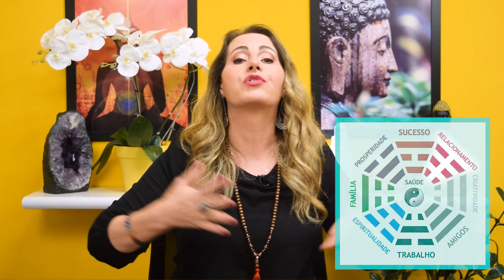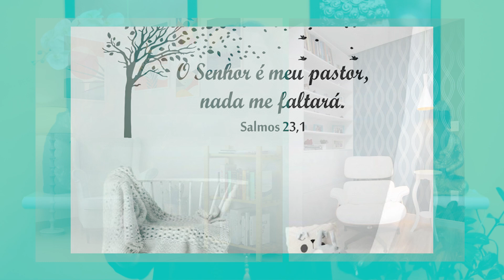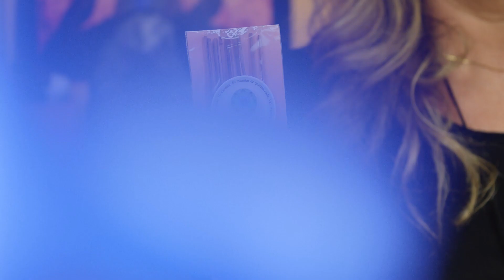Área da Espiritualidade Feng Shui | Como Ativar e Ter Mais PROTEÇÃO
Os itens que você precisa para ativar a espiritualidade estão
⭐ Novo E-book! Baixe Grátis 7 Segredos de Feng Shui para Coletar Mais Dinheiro

🔻 SOBRE O CURSO TERAPEUTA 3D 🔻

O Terapeuta 3D é a Formação holística mais Completa do Brasil​​​​​​​​​

São 7 cursos em 1: ✔️ Feng Shui ✔️ Radiestesia ✔️ Radiônica ✔️ Aromaterapia ✔️ Ho'oponopono ✔️ Reiki  ✔️ Florais de Bach

E MAIS: A Poderosa ⭐️ Estrela de Diagnóstico e Tratamento 3D Exclusiva do curso,  capaz de restaurar o equilíbrio do corpo e mente muito mais rápido para impulsionar você para o sucesso em todos os aspectos da sua vida.

Formação completa com certificado!

🔻 Entre nos Grupos da Dhonella: 🔻

➠ Entre no nosso Canal VIP no Telegram e receba nossos conteúdos

🔔 ATIVE AS NOTIFICAÇÕES Para Participar das Aulas ao Vivo Toda Quarta-feira às 19h.

🔻 Outros vídeos da série de ativações do Feng Shui: 🔻

➠ Já viu os vídeos mais populares do canal?

🔻 Siga a Dhonella 🔻

COMPARTILHE 😃

Namastê
Márcia Dhonella
Obrigadaaaa!! Maaaaaais por favor! 😊